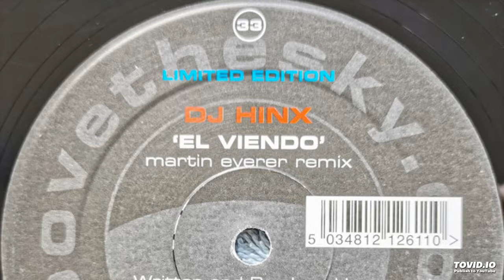Dj Hinx - El Viendo (Martin Eyerer Remix)-2002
Above The Sky UK.